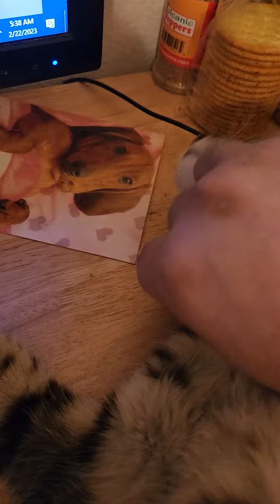That late night chin scratch.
Chucky was trying to suck up today because I locked him out of the room for attacking the blinds.